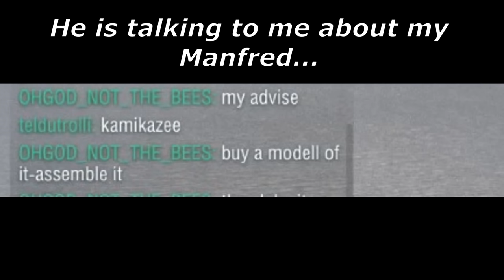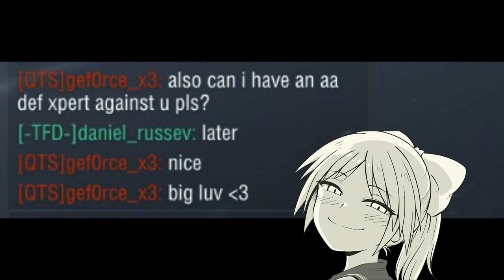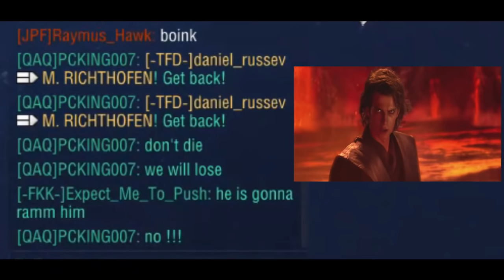Manfred Von Richthofen.exe - Works as Intended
The ship that was needed to balance slava is here boys and girls. Honestly i got addicted to play this guy with the meme secondary build as you can see xD